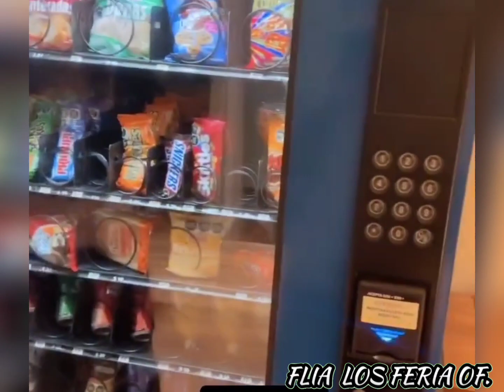Carlos feria Isabella está creciendo muy rápido y Salomé se pone celosa de su hermanita 🤣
adrilatinatv amigoshotwheelsl carlosferia salomé isabella Isabella está creciendo muy rápido y Salomé se pone celosa de su hery